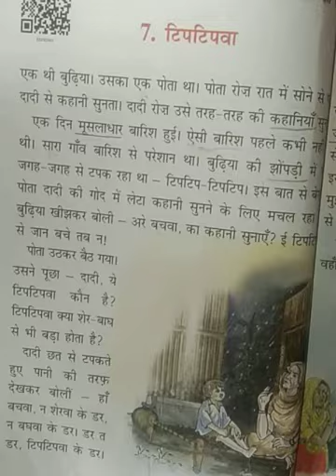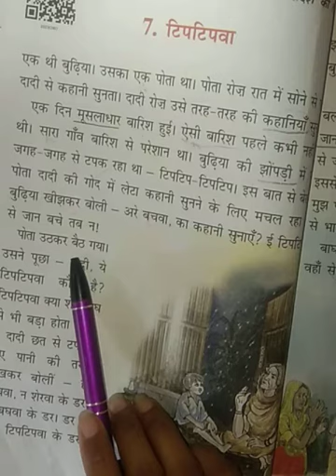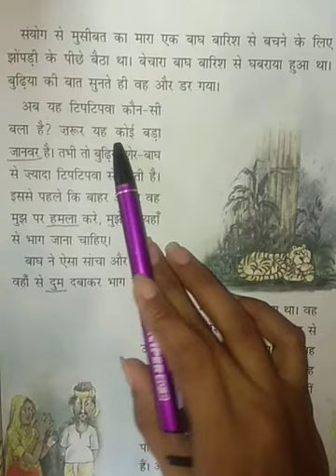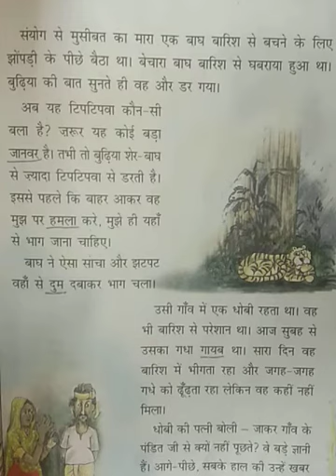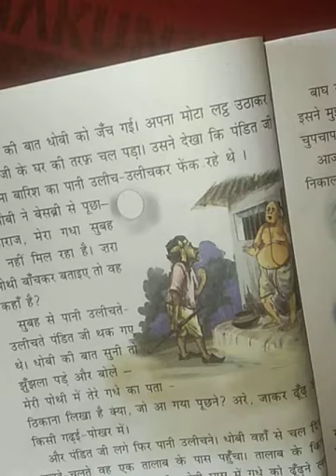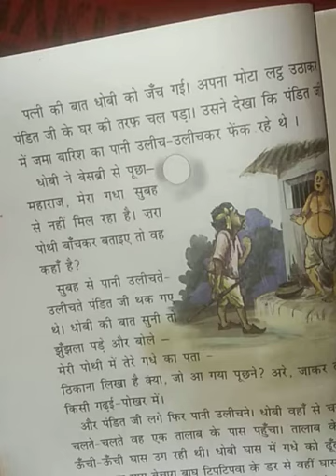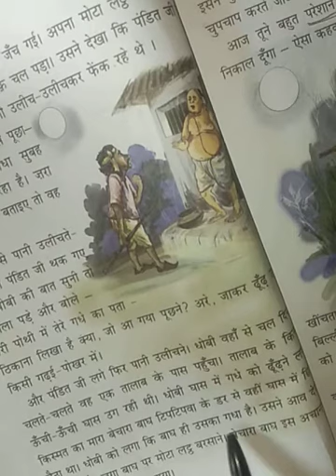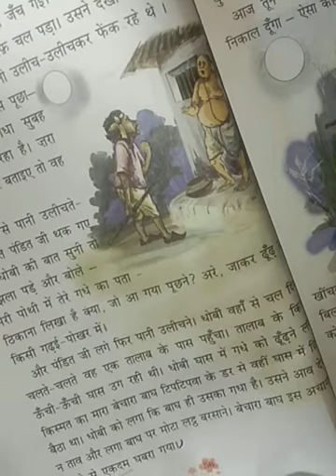Class 3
Subject. Hindi  ch. 7